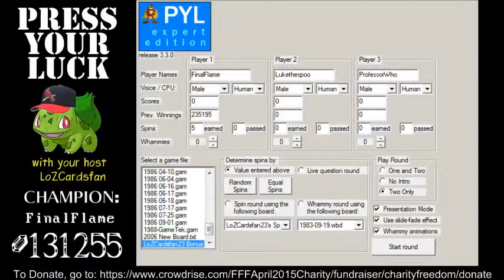PYL on Game Show Night (FFF Finale) Tournament 9 Championship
Well, this is the moment you've all been waiting for.  It's time for the Grand Finale of this month's Game Show Night as we have reached our Championship game of Press Your Luck!

Lukethespoo ($13,374) and ProfessorWhom ($10,263) advanced out of the semi-final heat and will now compete against FinalFlame in the Championship Match where Super Mega Big Bucks can be won!

One of these three contestants is going to take home our last PYL Championship title ever on the Fun For Freedom series of Game Show Night and have the opportunity to spin and win tens of thousands of dollars in virtual cash on the Super Press Your Luck Bonus Board!

Please keep in mind that no actual cash or prizes are given away during these contests, this is only for fun! :P